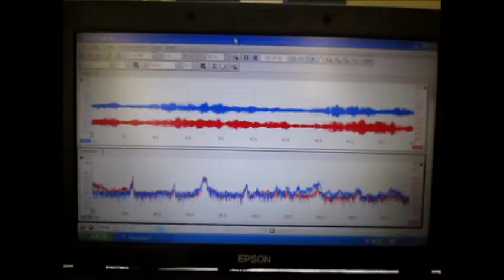超音波出力の最適化技術 ultrasonic-labo